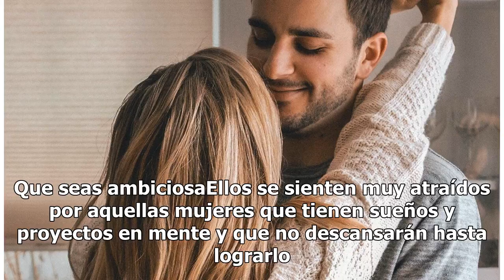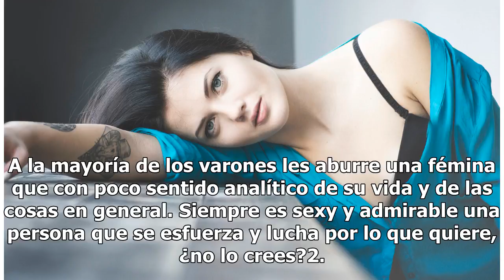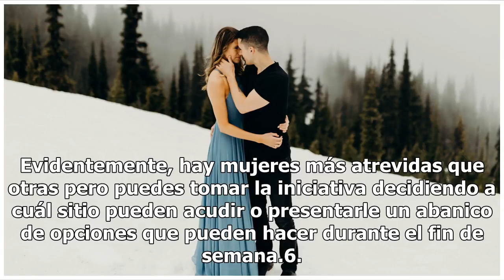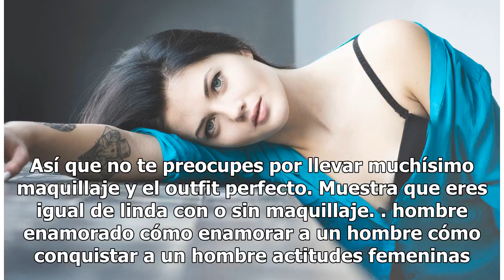6 Rarezas femeninas que enamoran a cualquier hombre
6 Rarezas femeninas que enamoran a cualquier hombre